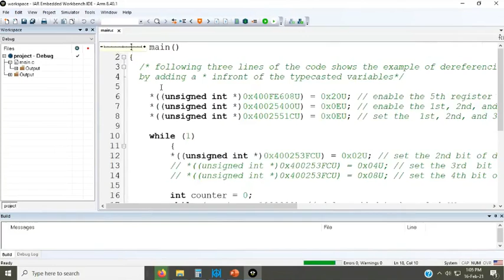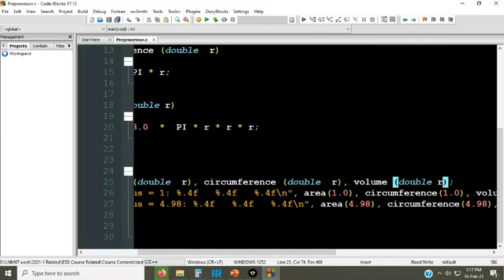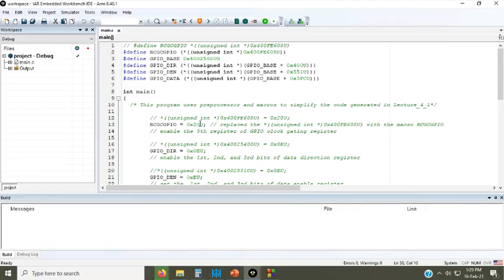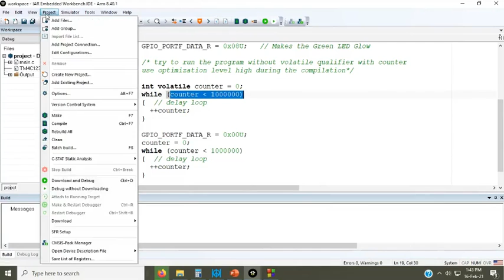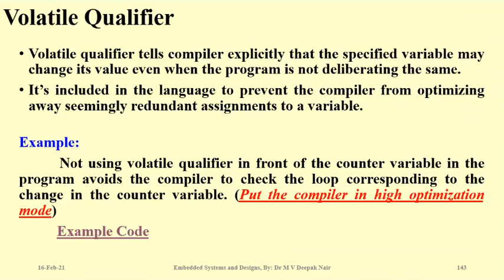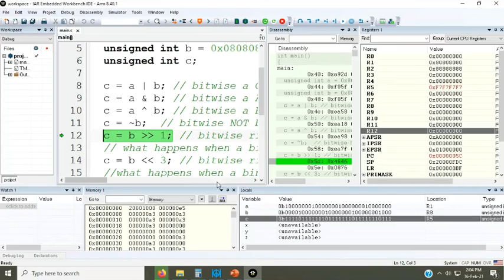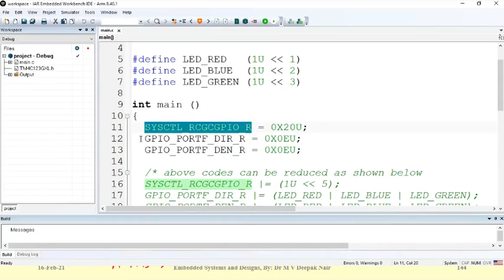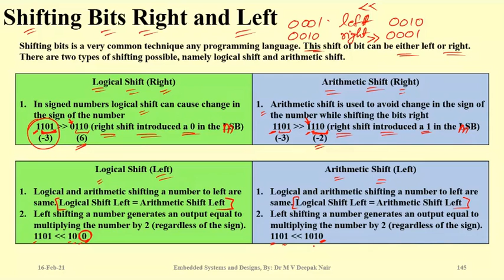Programming TIVA C using Embedded C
This video discusses the techniques to write programs for TM4C123GH6PM microcontroller using Embedded C.